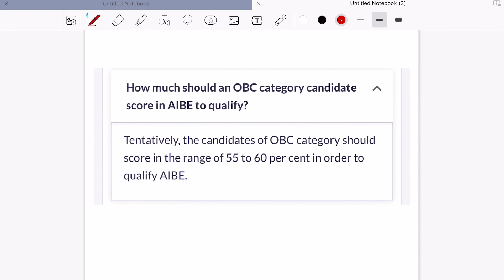AIBE-17 How much should an OBC category candidate score in AIBE to qualify?